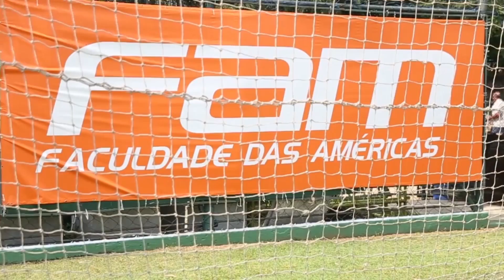Crefisa - Prêmio Época Reclame Aqui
Vote na Crefisa no Prêmio Época Reclame Aqui. Para votar, o endereço é premio.reclameaqui.com.br.